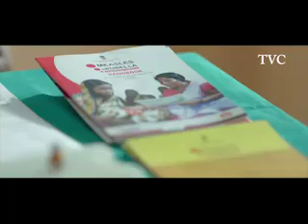Measles & Rubella Vaccination Campaign CURTAIN RAISER 1